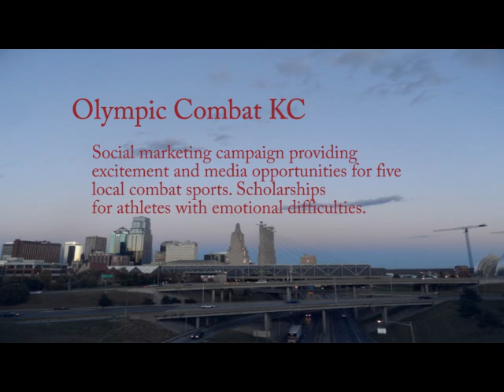Combat Arts for Recovery first draft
This is a rough draft of a video for a Team USA Grant through the Olympic Committee. We are creating a program that creates social media buzz and marketing for all five Olympic Combat Sports: Judo, fencing, boxing, wrestling, and Taekwondo. We are also providing scholarships to athletes who are having emotional difficulties.